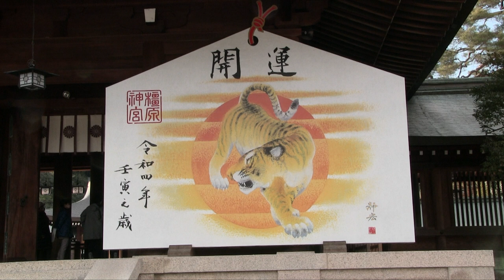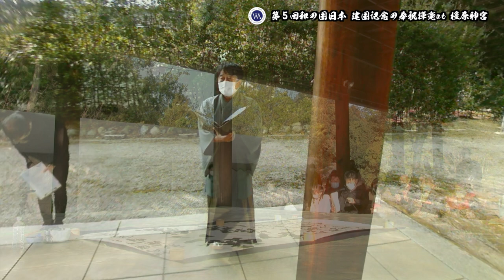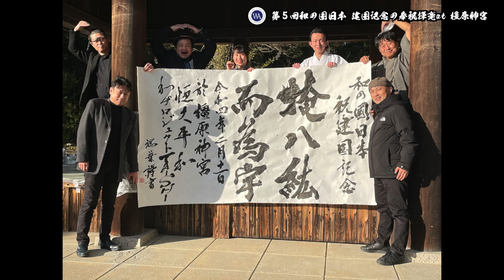第５回和の国日本、建国記念の奉祝揮毫 at 橿原神宮（令和4年2月11日）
去る令和４年2月11日、奈良県橿原市の橋原神宮に於いて
和プロジェクトTAISHI主催による奉祝揮毫が開催されました。

【和の精神を世界へ】を合言葉に全国各地で活動する和プロジェクトTAISHIが
建国記念の日に全国の神宮で同日開催で奉祝揮毫を行うのはこれで５回目。

建国記念の日に我が国の初代天皇・神武天皇が詔を発した地で
奉祝の揮毫を行う意義について、
和プロジェクトTAISHI代表・宮本辰彦の代表挨拶（代読）の中で明らかにされました。

是非、本編をご確認ください。

司会：森克容（松寿堂）
代表挨拶代読：脇田龍峯
奉納揮毫：山中瑞葉
揮毫準備：前田龍雲、田邊柳奨
動画撮影・編集：日浦明大（KAMUI ENTERTAINMENT）